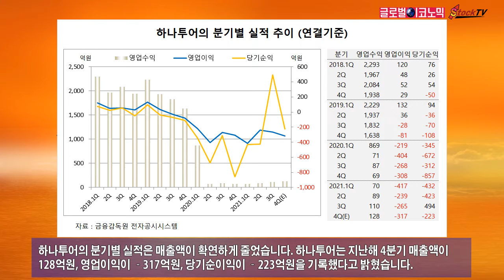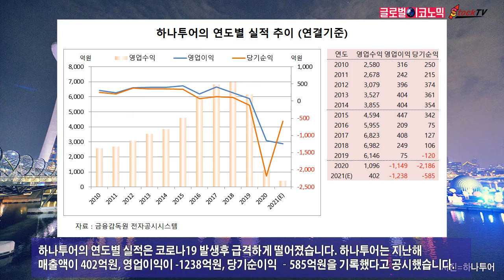하나투어, 격리면제 방침에 주가 사흘째 상승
여행업계는 백신을 접종한 해외 입국자에 대한 자가격리 의무를 면제한 정부 방침에 해외 여행수요 증가가 기대되고 있습니다. 하나투어의 계속된 적자가 개선될지 주목됩니다.